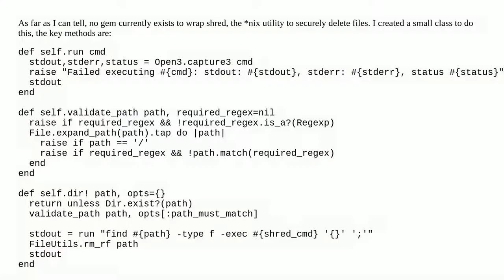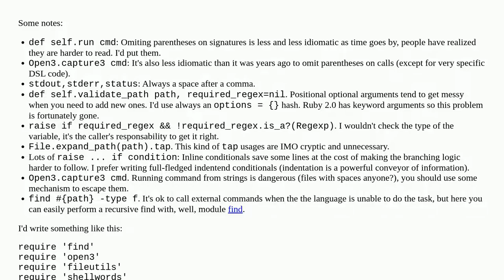Securely deleting files, while attempting to protect the user against obviously dangerous inputs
ruby